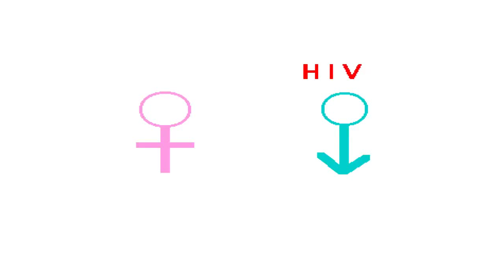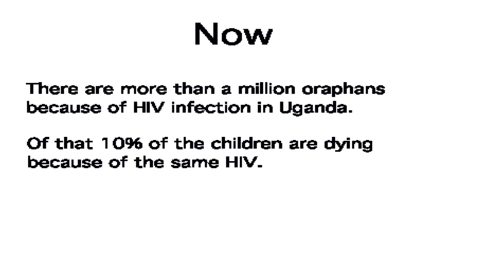HIV Aids Story